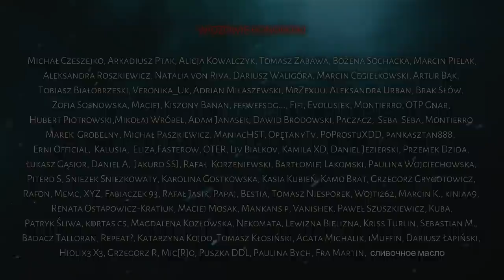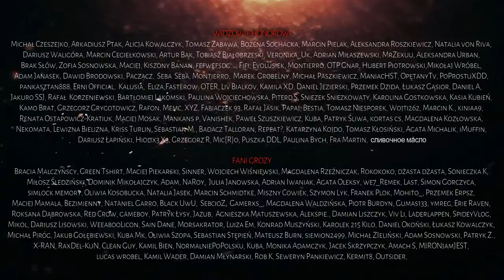Drzewo Wisielców - CreepyPasta [PL]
☛ Scenariusz: lexiexi

✌ PATRONI HONOROWI
Adam Janasek, Dawid Brodowski, Paczacz,  Seba  Seba, Montierro,  Marek  Grobelny, Michał Paszkiewicz, ManiacHST, OpętanyTv, PoProstuXDD,
pankasztan888, Erni Official,  Kalusia,  Eliza,Fasterow, OTER, Liv Bialkov, Kamila XD, Daniel Jezierski, Przemek Dzida, Łukasz Gąsior, Daniel A,

✌ FANI GROZY
Bracia Malczyńscy, Green Tshirt, Maciej Piekarski, Sinner, Wojciech Wiśniewski, Magdalena Rzeźniczak, Rokokoko, dżasta dżasta, Sonieczka K, Miłosz Śledziński, Dominik Mikołajczyk, Adam, NaRoy,  Julia Janowska, Adrian Iwaniak, Agata Oleksy, we7_Remek, Last, Simon Gorczyca,
simlock memory, Oliwia Kosobucka, Natalia Jasek, Marcin Schmidtke, Miszny Cowiek, Szymon Lyk, Franek Plok, Mohito_, Przemek Erpsz,

DZIĘKUJEMY!!!